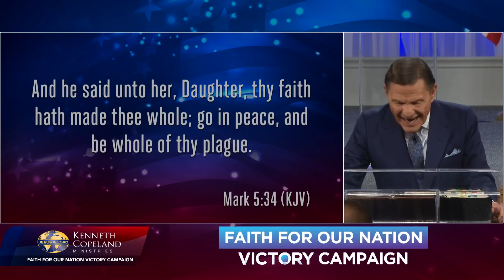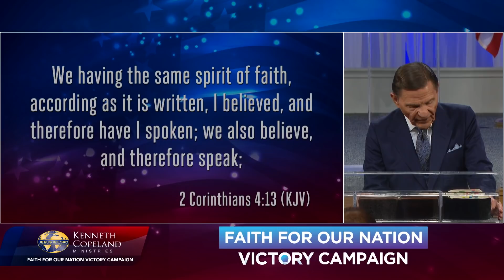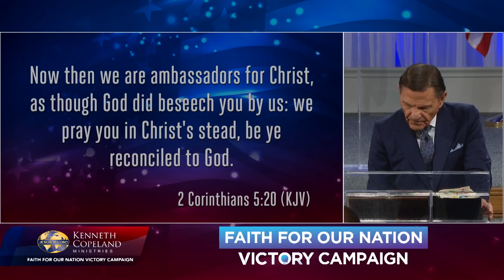2020 Faith for Our Nation VICTORY Campaign: Fundamentals of Faith (7:00 p.m.)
Why is Jesus so interested in teaching about faith? At the 2020 Faith for Our Nation VICTORY Campaign, Kenneth Copeland shares biblical examples of how people used the fundamentals of faith to get supernatural results. Hear the four things the woman did to get her healing miracle in Mark 5:25-34!